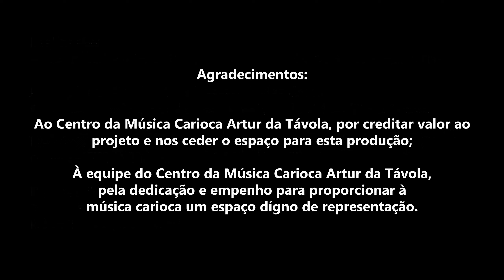Tia Eulália na Xiba | Pinho Brasil Tiny Sessions 2021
Pinho Brasil Tiny Sessions é uma série que traz a criação musical de artistas com relevante expressão cultural na música brasileira.

Os primeiros videos revelam a performance de Claudia Usai e Max Kühn, Dhenni Santos, Fábio Neves, e Gustavo Ballesteros. Alguns com a presença de convidados especiais: Adriano Carvalho, Léo de Freitas, Marcelo Coutinho e Timóteo Costa.

Neste vídeo os músicos Thiago Pires e Fábio Neves interpretam a sua versão original da canção "Tia Eulália na Xiba", de Nei Lopes. A música integra o repertório do Prosa de Violas, projeto musical da dupla para promover a música carioca, cantada e instrumental, ponteada na viola caipira.

FICHA TÉCNICA
Compositor: Nei Lopes
Intérpretes: Thiago Pires (voz e viola caipira) e Fábio Neves (viola caipira)
Produção audiovisual e câmeras: Gleice Castro
Som direto, mixagem de som e edição de vídeo: Fábio Neves
Colaboração: Centro da Música Carioca Artur da Távola/RJ

O ISRC desta faixa é: BX-FAA-21-00014

* Este registro foi realizado em 18/03/2021 no Palacete do Centro da Música Carioca Artur da Távola - RJ.